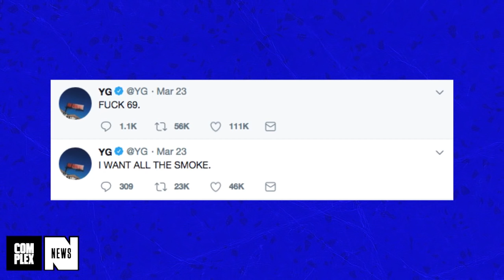Tekashi 69 - Total Genius or Idiot? | Everyday Struggle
On today's EverydayStruggle, Wayno, DJ Akademiks, and Star reacted to Tekashi 69's recent Breakfast Club interview and debate about whether or not he's just the ultimate troll or actually being serious.